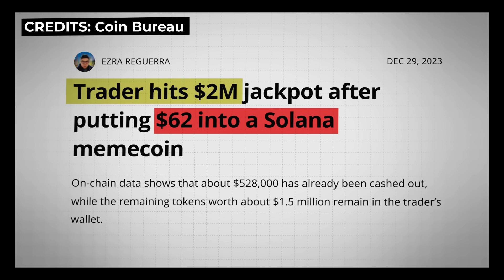REACTION How $62 investment made $2m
credits: @Coin Bureau